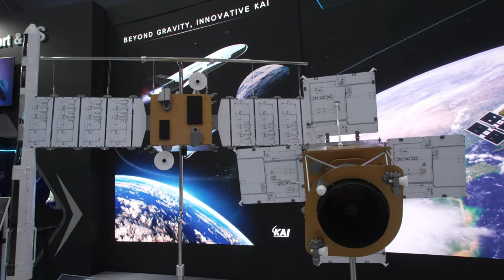ADEX2023 아덱스2023 KAI 한화 20231021 4K 4CH 60FPS UHDR